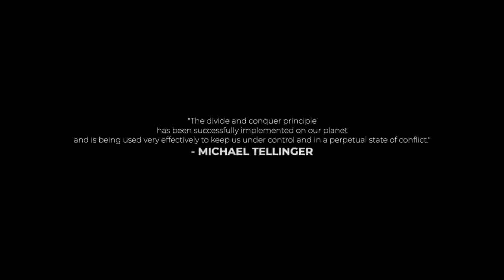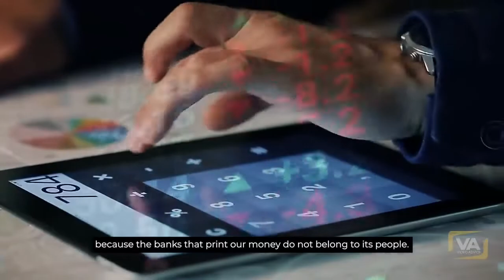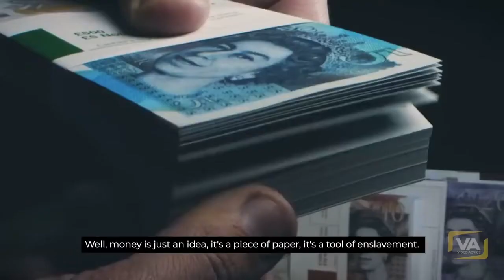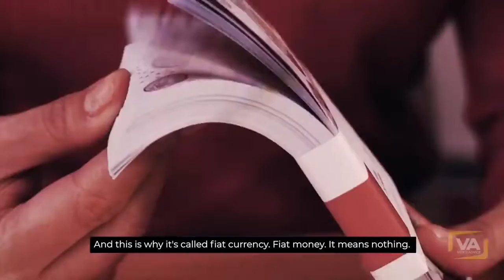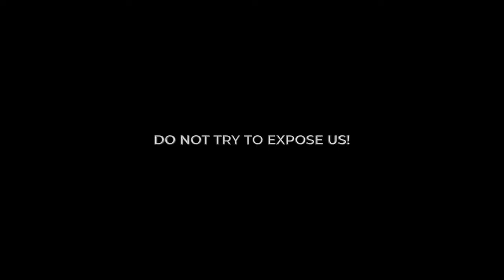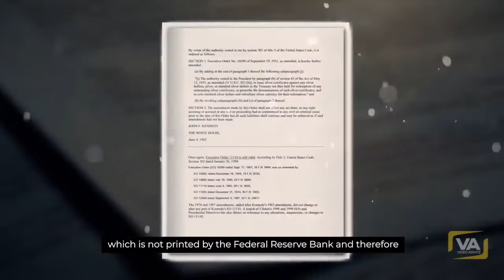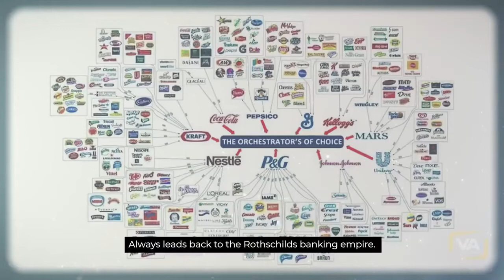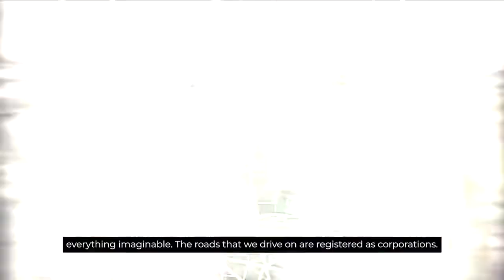The Evil Agenda to Enslave Every Man, Woman and Child: The Banking System